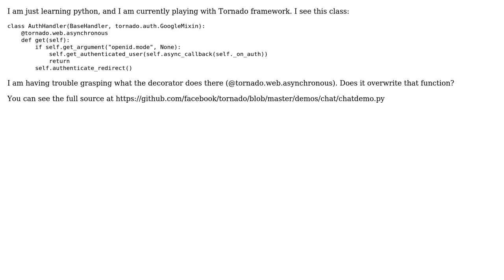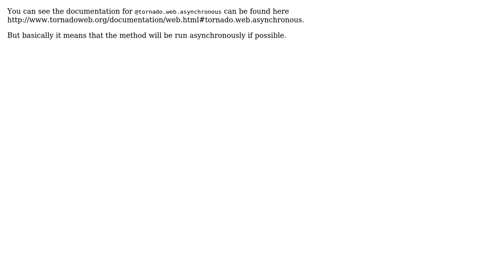Decorators in Python (2 Solutions!!)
Decorators in Python

With thanks & praise to God, and with thanks to the many people who have made this project possible! | Content (except music & images) licensed under CC BY-SA | Music | Images & others | With thanks to user Xharze user Martijn Pieters user Clint and the Stack Exchange Network Trademarks are property of their respective owners. You are responsible for your own actions.